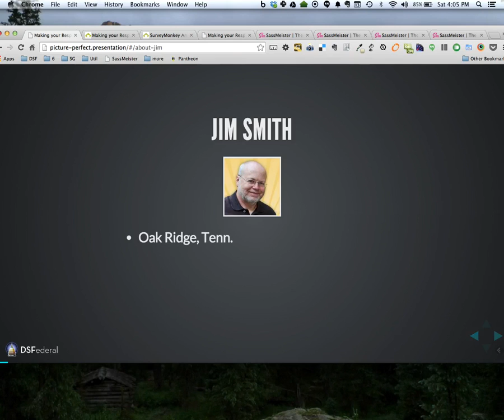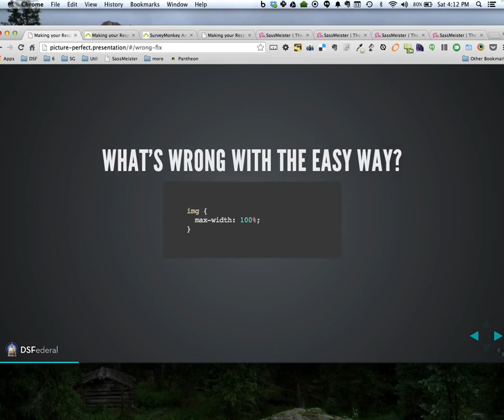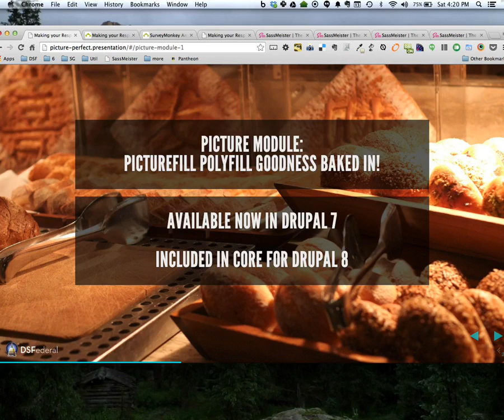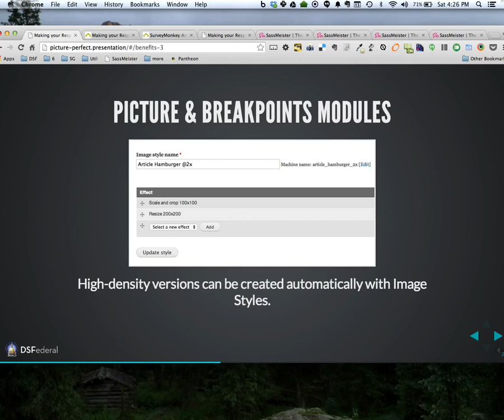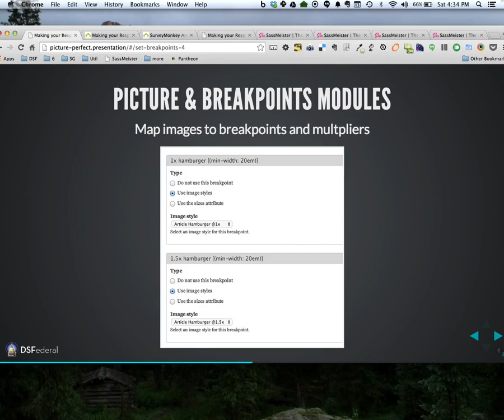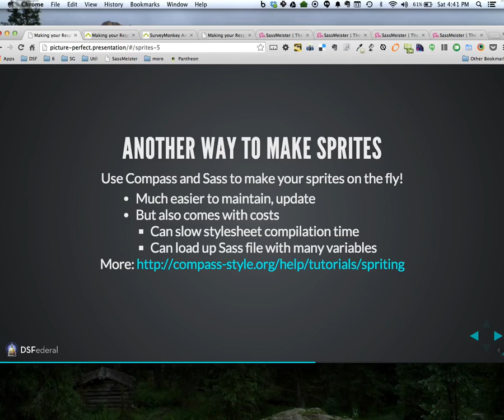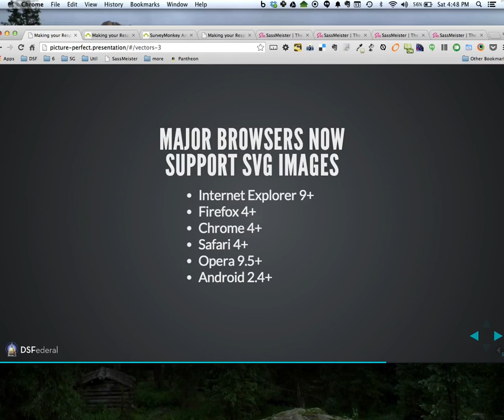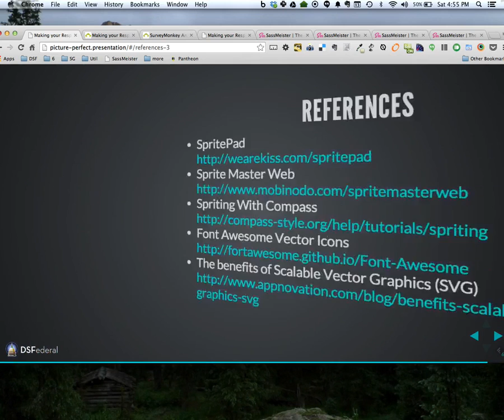DCCHA 2014 - Making Your Responsive Site Picture Perfect - Jim Smith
We've all heard the old adage, a picture is worth a thousand words. That couldn't be more true in a website.

Unfortunately, it's not too much of an exaggeration to also say there are a thousand different ways to add images to a responsive Drupal website.

We won't try to cover all those ways in this session, but we will focus on methods that:

* Are effective for faster page loading
* Will display well in Retina and other high density screens
* Aren't likely to become obsolete next week
* And won't take months of development time

If you've wondered why your site looks great on one browser and crummy on another, this session will help you discover the current and stable trends of using images in responsive web design.